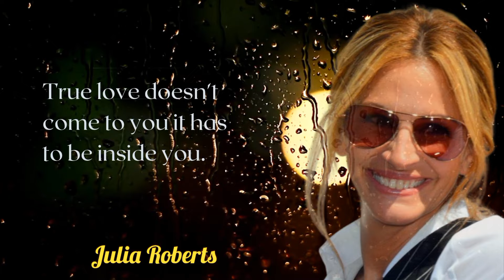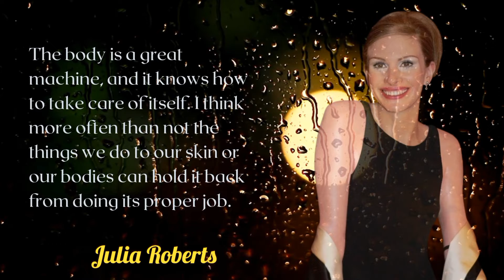Julia Roberts Inspiring Quotes motivational Hollywood Actress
In this channel I would like to present the great inspiring quotes and sayings of great leaders of the world..
Julia Fiona Roberts (born October 28, 1967) is an American actress. One of Hollywood's most bankable ...